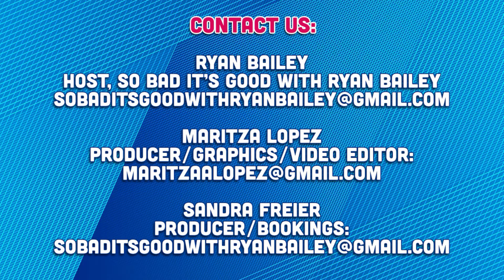Nick August-Perna, Director of The New Netflix Documentary Tell Them You Love Me!